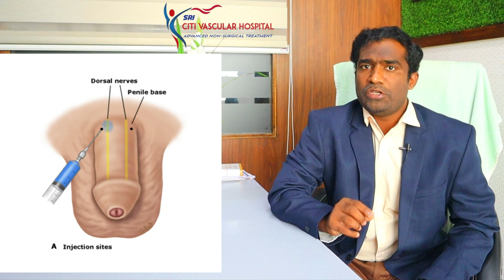Does the P shot Increase Size? | Bigger, Longer, Harder & Boost Performance of your man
We also cover:
- Does the P shot Increase penis Size, length and girth?
- p shot for bigger, longer, harder penis
- penis enlargement treatment
- priapus shot for longer and harder erection
- treatment for premature ejaculation

Citi Vascular Hospital  Surgery Specialities:

Proctology - Advanced Laser Treatment for Piles, Fissure, Fistula, Pilonidal Sinus
Laparoscopic Surgery - Minimally-invasive Laparoscopic Treatment for Gallstone, Hernia
Vascular - Varicose veins, Spider Veins, DVT - Deep Vein Thrombosis, PAD, CVO, VDA, Vascular malformation
Urology - Phimosis, Hydrocele, Kidney stones,
ENT - Sinus, Septoplasty, Ear Surgery, Tonsillectomy, Adenoid Treatment
Aesthetics - Plastic and Cosmetic Surgery for Gynecomastia,
Intervention Radiology:- Varicocele Embolization,UFE, UAE, PAE, RAS, Ozone Therpy, Biopsy, Tumour Ablation
General Surgery: Circumcision,Vasectomy,Herina,Appendix,Lipoma,Sebaceous Cyst,

Why choose Citi Vascular Hospital
Free Diagnostics
Free Medicines
Same-Day Discharge
Complete recovery in 1-2 days
7000+ Successful procedures
100% Insurance coverage.
0% EMI facility.
Dedicated Care Buddy. Call or Whatsapp